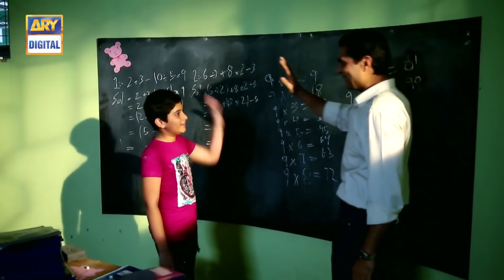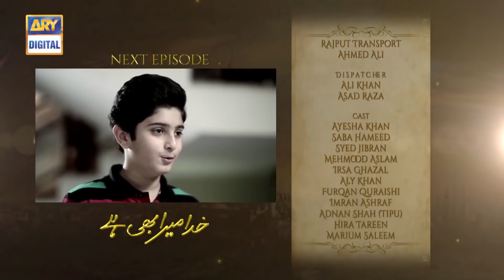Khuda Mera Bhi Hai Episode 13 | Ayesha Khan & Syed Jibran | ARY Digital Drama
Every human being in this world is God’s creation. Indeed God loves all its being equally, yet we humans tend to create the boundaries of gender.

Director: Shahid Shafaat

Cast:

Ayesha Khan as Mahagul
Syed Jibran as Zain
Furqan Qureshi as Noor
Hira Tareen as Zain’s second wife
Aly Khan as Noor’s tutor
Saba Hameed as Mahagul’s mother
Marium Saleem
Imran Ashraf
Irsa Ghazal as Zain’s mother
Mehmood Aslam as Zain’s father
Adnan Shah
Tipu
Tabassum Arif
Amber Khan
Falak (Child Artist), Kainat (Child Artist), Rida, Maha and others.